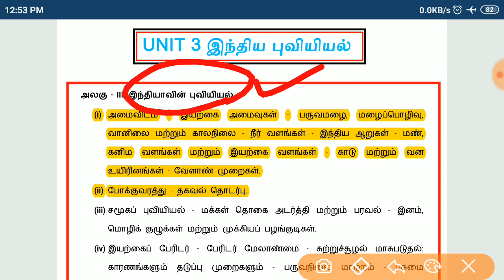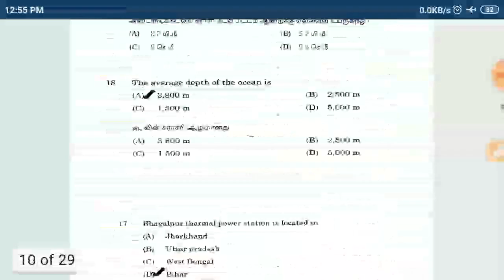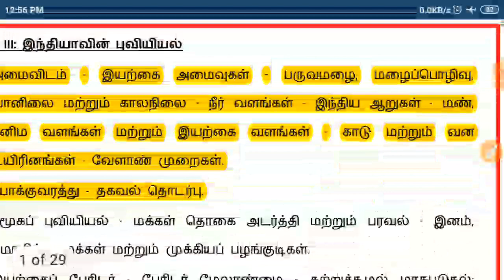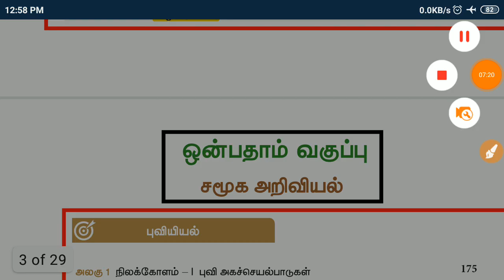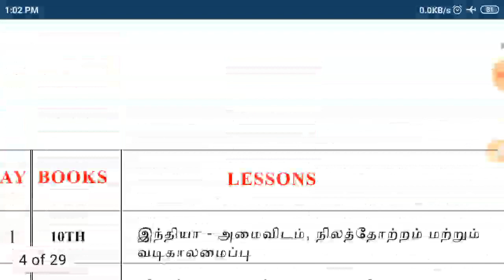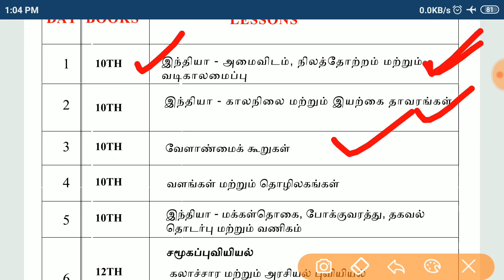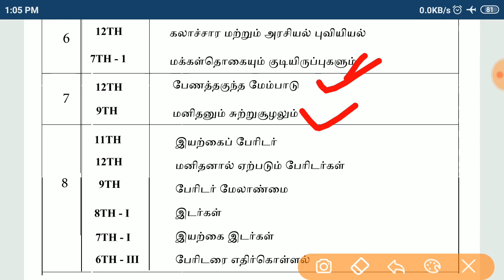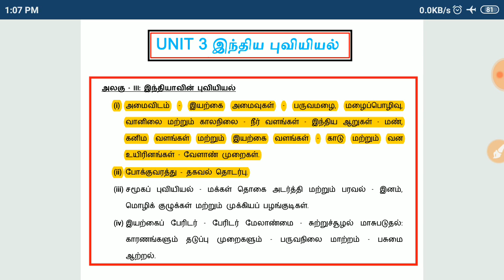Geography 8 Days Only 10/10 Mark | TNPSC Group 2 2A 4 | SanthoshManiTNPSC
Geography Only 8 Days 10/10 Mark | TNPSC Group 2 2A 4 | SanthoshManiTNPSC

(Telegram id)
(gmail)